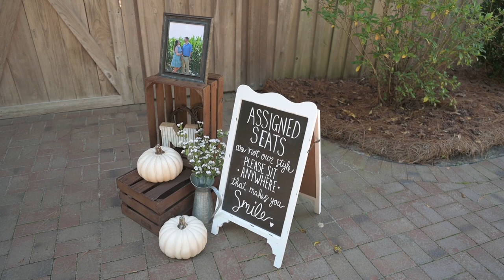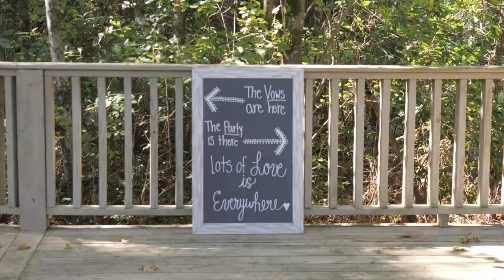Kelsey and Alex Mooring Wedding Film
Wedding Films/Photography